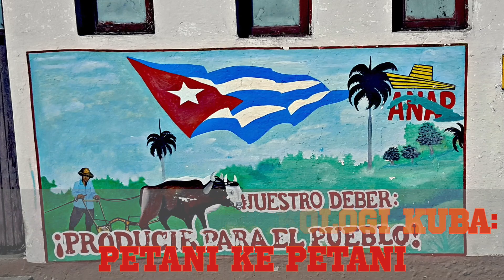Gerakan Agroekologi Kuba: Petani ke Petani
pertama, negara ini berideologi sosialis dan diembargo oleh tentangganya negara adi kuasa Amerika Serikat, tetapi kemudian mereka mampu bertahan dan membangun manusianya hidup secara mandiri. Kedua, agro-ekologi Kuba berskala kecil, non-negara, dan tidak diprioritaskan oleh kebijakan alokasi input pertanian negara. Itulah keunikan gerakan agroekologi petani ke petani di kuba. Semboyan nasionalnya bahasa spanyol Patria o Muerte  - "Tanah air atau Mati"